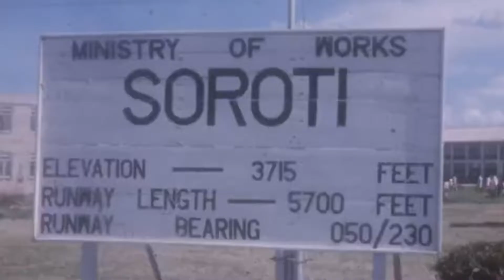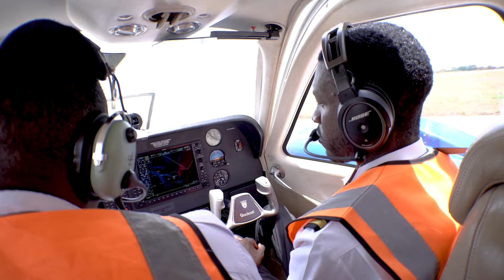What makes us unique?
The academy is equipped with the following;

1800 metre long tarmac runway supplemented by 770 metre murram crosswind/short field runway.

A fully equipped Air Traffic Control tower with VHF and UHF radio communication.

Droppler/VOR/DME (VHF Omni Directional Radio Range (VOR) for enabling aircraft with a receiving unit to determine their position and stay on course.

NDB (Non Directional Beacon – a radio transmitter at a known location, used as an aviation or marine navigational aid).

Meteorological forecasting and weather advisory services.

7 functional single engine basic training Cessna 172 aircraft six of which are brand new state of the art C172S aircraft equipped with Garmin 1000 Navigation system.

Two twin Engine aircraft Cessna 310 and Beech Baron G58 for advanced (Instrument Rating) Pilot Flight Training.

One desktop Flight Training Device for basic flying and procedures training.

One brand new Frasca FNPT II STD C172S Training device (simulator) for the new Cessna C172S glass cockpit aircraft.

A fully fledged Engineering Training facility with workshops for engine, airframe and systems training.

A computer laboratory and audio-visual training aids